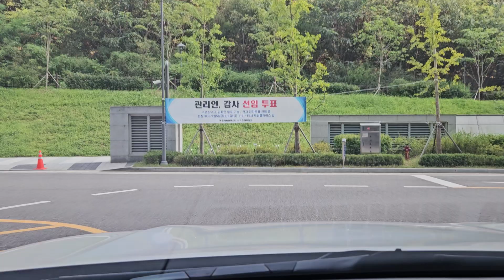[주차장]광명 광명역엠클러스터 지하주차장 출차영상(2024.9.8)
2024.9.8

광명 광명역엠클러스터 지하주차장
B4층
Gidc 상가 맞은편